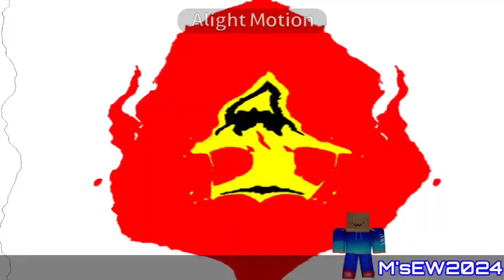Preview 2 Nevela/Nickelodeon (2008) Effects [Preview 2 Skate Effects]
Effects list:
1 - Normal
2 - LTKC Map
3 - Boul123Major
4 - Ripple Pitch
5 - Not Scary
6 - Slow Voice
7 - Confusion
8 - I K4lled [Name]